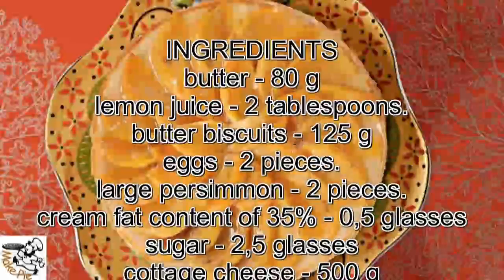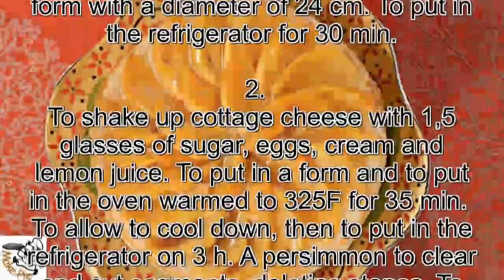Pie recipes.Cheesecake with a persimmon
INGREDIENTS
butter biscuits – 125 g
eggs – 2 pieces.
large persimmon – 2 pieces.
cream fat content of 35% – 0,5 glasses
sugar – 2,5 glasses

 1.
To crush cookies together with butter. To lay out on a bottom of a demountable form with a diameter of 24 cm. To put in the refrigerator for 30 min.

 2.
To shake up cottage cheese with 1,5 glasses of sugar, eggs, cream and lemon juice. To put in a form and to put in the oven warmed to 325F for 35 min.
To allow to cool down, then to put in the refrigerator on 3 h. A persimmon to clear and cut segments, deleting stones. To boil water with the remained sugar, to add a persimmon and to cook 5 min. To allow to cool down in syrup. Then to lay out on a pie.

Bon appetit!   Pie recipes.